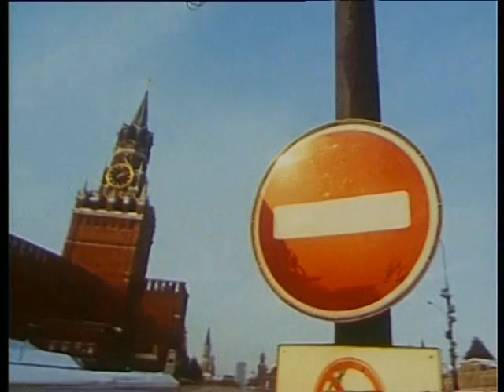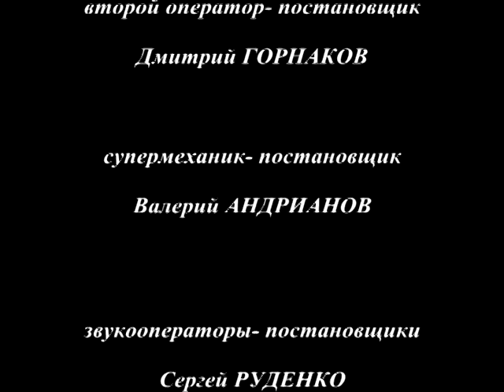Александр Новиков - ГОП-СТОП-ШОУ Концерт в Московском Театре Эстрады 1991 г.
ГОП-СТОП-ШОУ
Концерт в Московском Театре Эстрады 1991 г.

1. Вступление
2. Товарищ генеральный секретарь
3. Улица Восточная
4. Ожерелья Магадана
5. Я вышел родом
6. Песня о честном менте
7. Телефонный разговор
8. Гостиничная история
9. Помнишь, девочка?..
10. Дом под снос
11. Айседора
12. Вези меня, извозчик
13. Эпилог
14. Титры